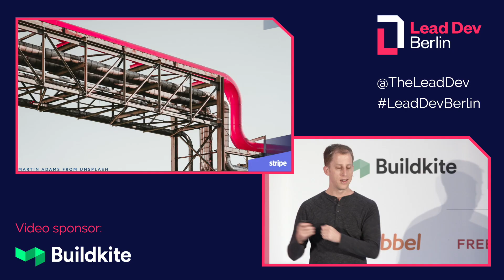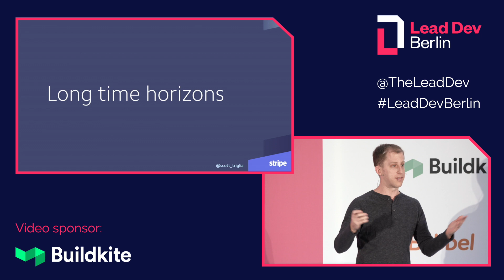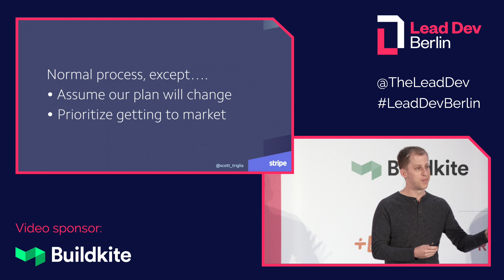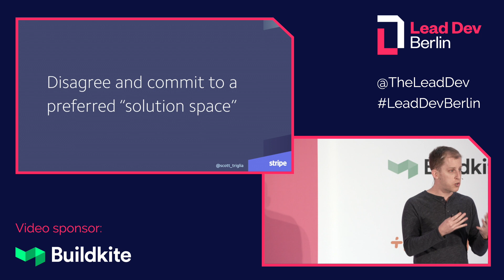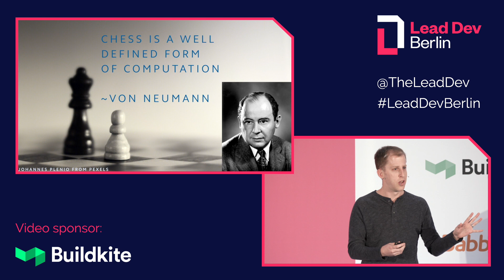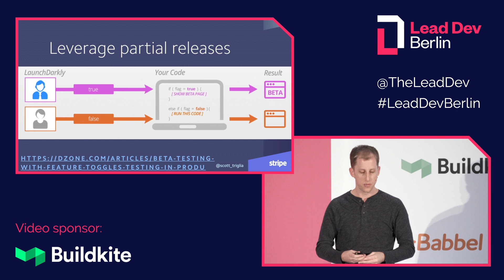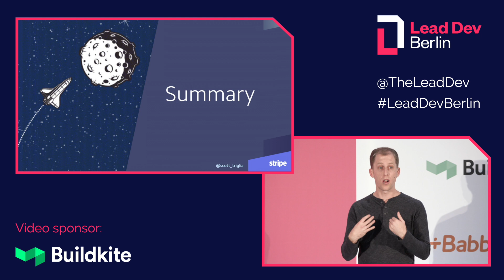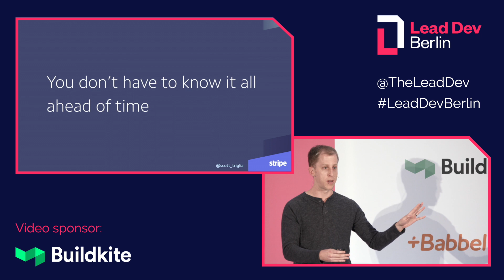Strategies for making impossible decisions | Scott Triglia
Full title: Making impossible decisions one step at a time

Being faced with an important choice that feels impossible to know the answer to is stressful! This comes up a lot when making business decisions, but also applies to technical choices (e.g. "should my company run 100% on AWS" or "is serverless a fad or a great idea?"). The decision can feel impossible, but the reality is you still have to choose, even if the right choice can't be known a priori!

Challenges include:
Making decisions where we have little to no experience with one of the options
Best and worst case outcomes are either unknown or have a scary amount of variance.
Sufficiently new ideas often imply unknown challenges lurking. What if those unknown challenges are really bad and make it unappealing in hindsight?
New ideas might imply major architecture changes that are outright dangerous!

Come learn strategies for tackling impossibly large decisions by breaking them down, making iterative bets, and creating feedback loops that guide you through the unknown. We’ll ground discussion in case studies from my own experience and point out various failure modes you should avoid along the way.

About Scott Triglia
Scott Triglia is a software engineer who loves making large backend systems reliable, effective, and a pleasure to use. In the past, he's worked on a variety of API platforms as a technical leader at Yelp. Currently he works at Stripe, making payments infrastructure work across the world.